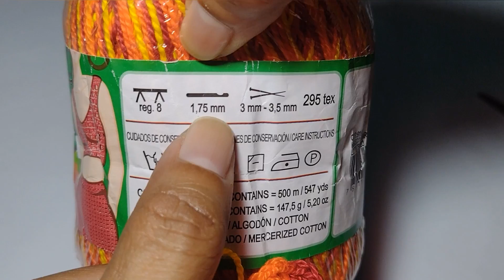Bico de Crochê carreira única para pano de prato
Nesta vídeo aula  ensinar esse bico de croche carreira única, ótimo para pano de prato passo a passo , fácil e rápido de fazer.. Vcs vão amar 🥰

Muito obrigada por tudo e Deus abençoe grandemente.